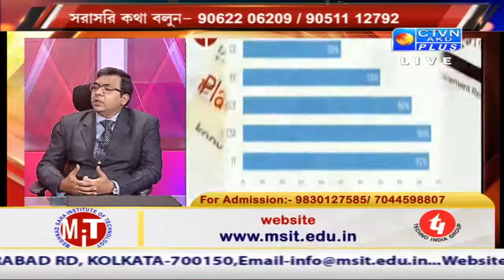Prof. (Dr.) Ankur Ganguly, Principal (MSIT) on Meghnad Saha Institute of Technology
Prof. (Dr.) Ankur Ganguly, Principal of MSIT on an Invited discussion regarding Meghnad Saha Institute of Technology at CTVN PLUS News Channel.